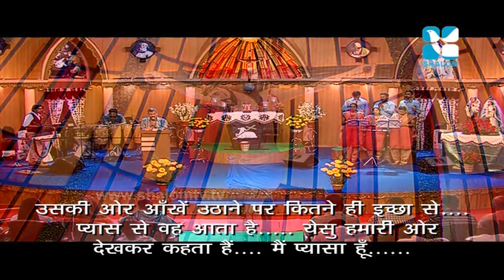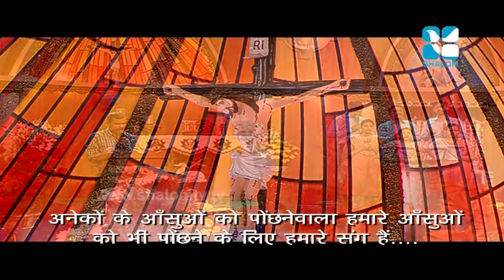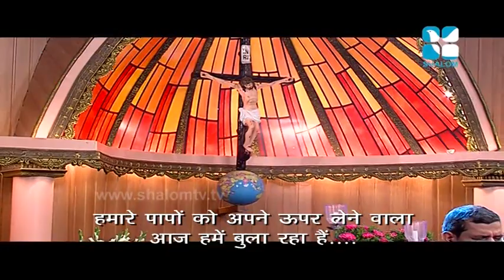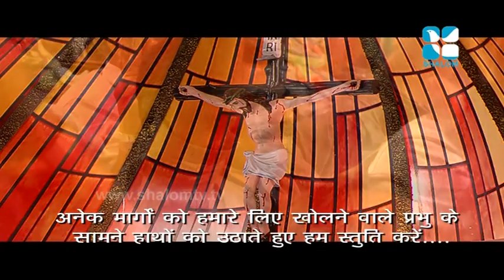Praise & Worship 2 - Mr. Lukose V.V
Praise & Worship 2 - Night vigil - March 2016
Shalom Television